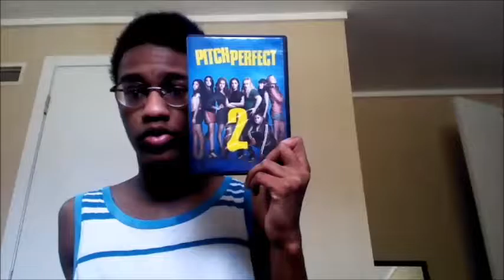Pitch Perfect 2 (2015) - Movie Review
Here's my review of the sequel to the 2012 Pitch Perfect film.